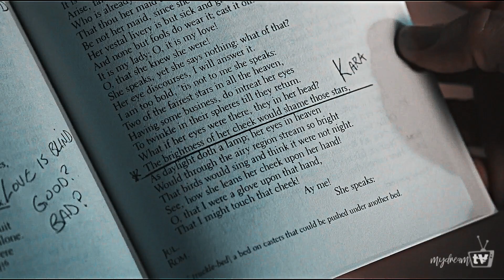Kara & Mon-El || ALWAYS [6x20 alternative ending]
I don't know where to begin, I'm so heartbroken by the Supergirl finale 💔😭seriously what was that?! and why the brought Mon-El back to only have him in 2 little scenes?😭
Having Mon-El not attending the wedding was just so cruel 💔 and don't let me start on that Karamel goodbye 😭😭😭 it will take some time to recover from that 😭😭😭😭
This was not the ending I was expecting for Kara. After spending 6 seasons repeating over and over again that revealing that Kara is Supergirl could be dangerous for her family, now suddenly it's magical all ok. I doesn't make any sense🤦🏻‍♀️
I refuse to acknowledge it, so here I am trying to fix the writers mess.

This is my Karamel finale😉I don't care what happened on the show, I choose to believe that in the end Kara went to the future with Mon-El, the only man she has ever loved and the only one she can truly be herself with 🥺♥
They are superheroing together in the 31th century, being the most  powerful couple the World has ever seen! 🦸🏼‍♀️🦸‍♂️

Karamel meant so much to me, they will always have a special place in my heart and in my mind they are ENDGAME ❤🥰

This is dedicated to all the Karamel fandom, we got through so much together, I hope you guys are gonna enjoy it and try to find some comfort watching it, to my sister Simona and my friends Susana, Mika and Amy who loves Karamel as much as I do ❤💙

Special shout- out to my sweet friend @FyYours I know how much hopefully you were, so sorry the writers screwed us again, I know it's hard right now but try to cherish all the good memories we had. 😘 I hope you will never stop to vidd them too

Remember that comments and suggestions are always appreciated ☺

Coloring: XJUSTADELX
SUBB  to my channel if you like my works and also if you want to my back up account